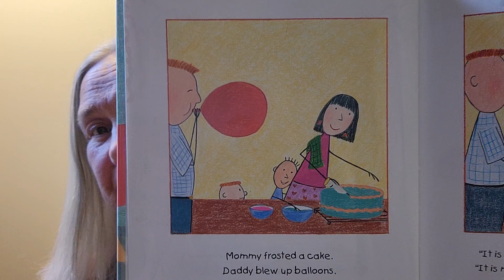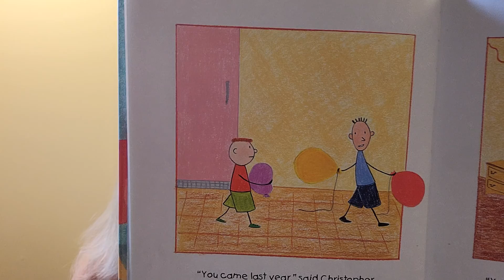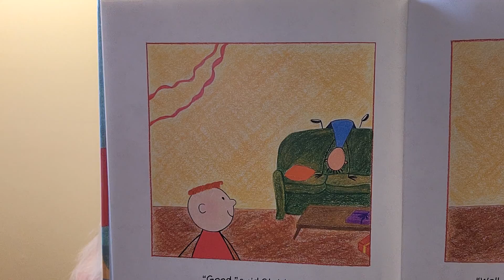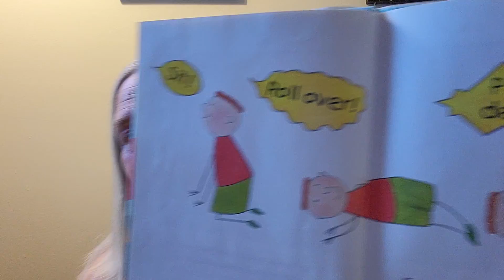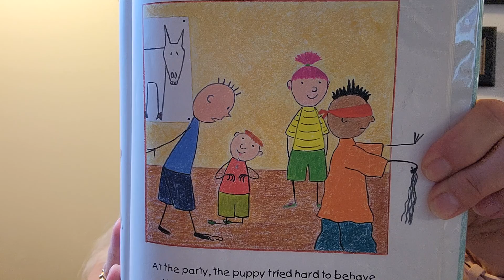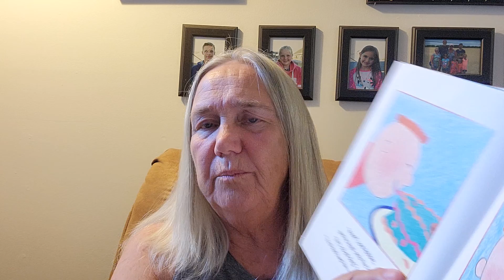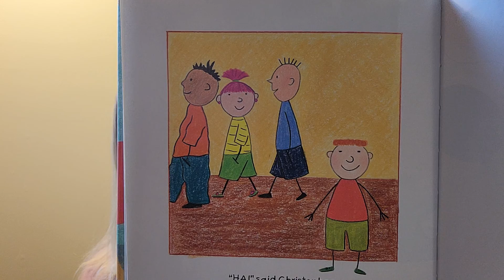May 11, 2022